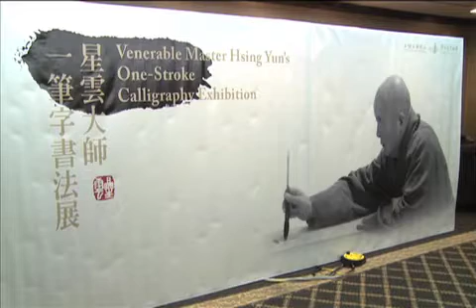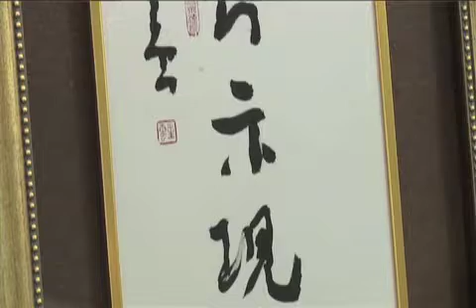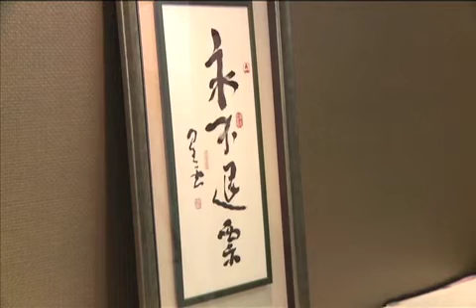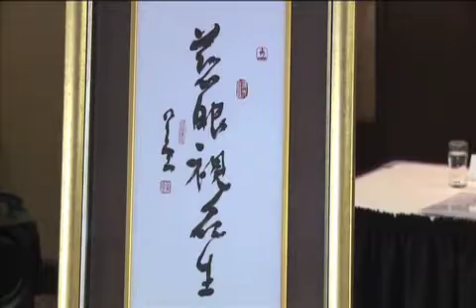20120417 大多故事 星雲大師一筆字書法展